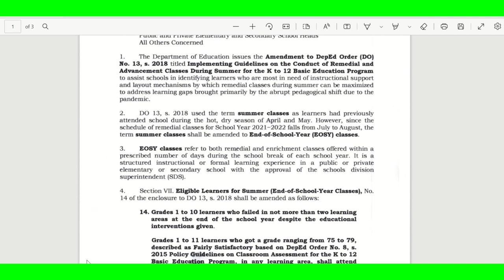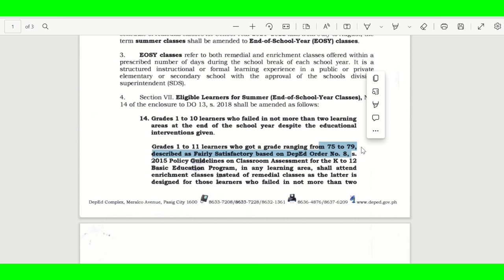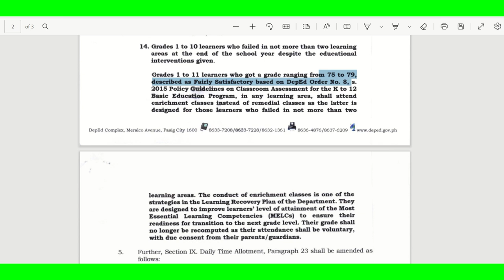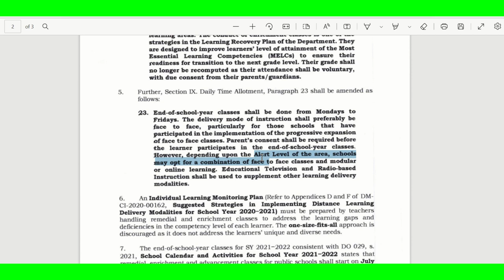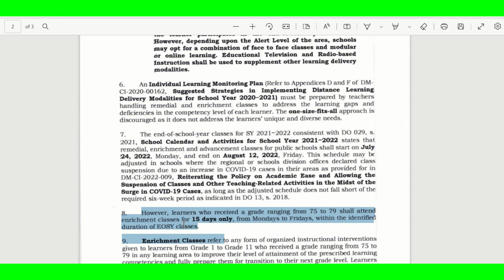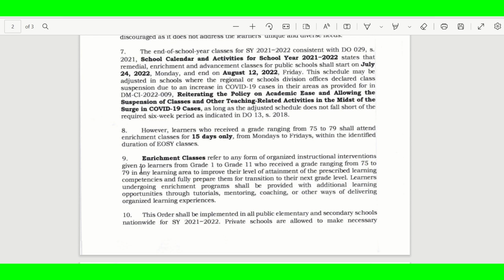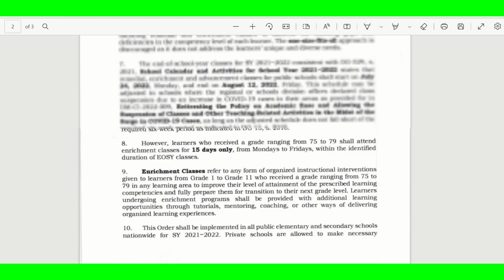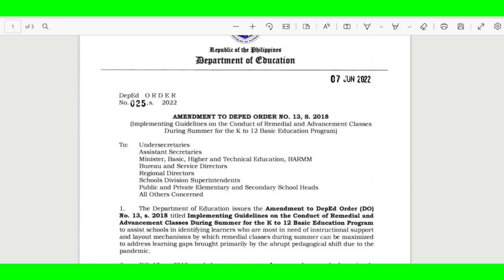END-OF-SCHOOL-YEAR CLASSES Deped Order No. 25 s 2022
Please help us establish new school to reach and provide more oppurtunity and educate more learners who are walking 4 kilometers by passing hills and rivers just to attend classes.